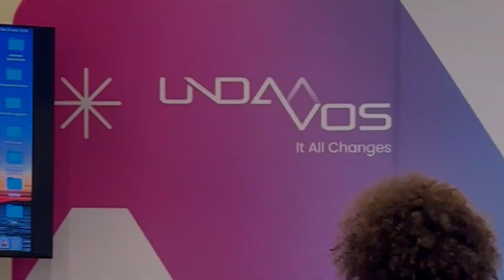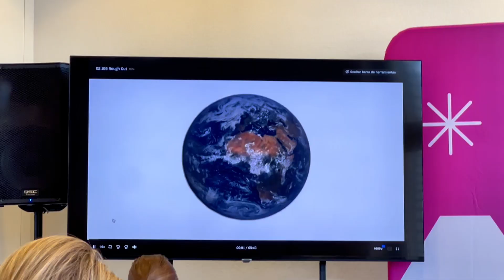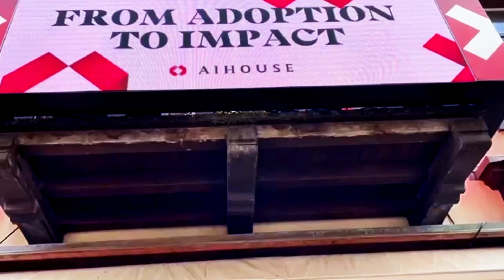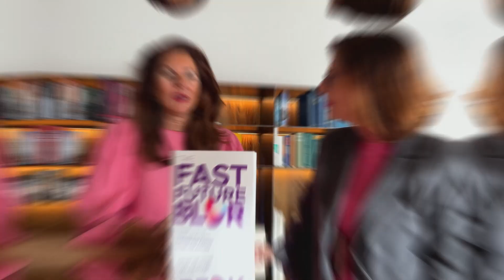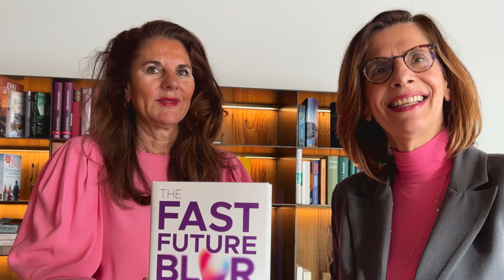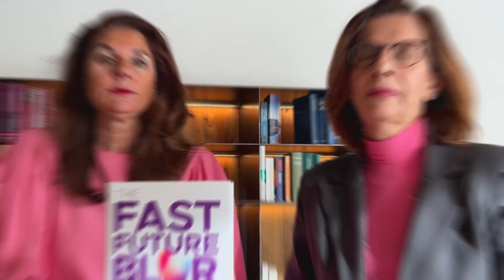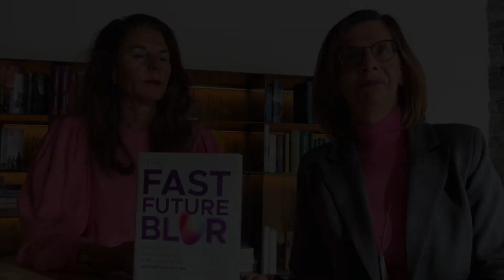Beyond the WEF: What REALLY Happens in Davos? Insights about AI, Journalism &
🎙️ LIVE FROM DAVOS: AI, Inclusion & Journalism at the World Economic Forum

Hi everyone! In this special episode, our hosts Ana Maria Montero and Carina Schuster share their exclusive insights from the World Economic Forum 2025 in Davos! 🌍✨

Join us as we dive into the key takeaways from the Forum’s annual meeting. From AI and technology discussions to gender equality initiatives and music as a unifying force.

📌 What’s Inside?

01:21 - Welcome to SciTech Suisse Lifestyle
03:36 - The story behind the Equality song - 195 women singing "equality" in their native languages
07:17 - Exploring the AI House, where experts discuss trust in AI, creativity, and the future of work
08:46 - The importance of fact-checking and journalism in the AI era
11:16 - The Future of AI and technology, from the perspective of two authors at the WEF
16:10 - Conclusions

🎤 Featuring:

📡 Martina Fuchs – Journalist & Founder of The Frequency School
🎵 Maejor – Singer and producer
🚀 Dr. Martha Boeckenfeld – CEO & Founder, Top 100 Women of the Future
💰 Efi Pylarinou – Top Global Fintech & Tech Influencer

🌟 Join the conversation! What are your thoughts on AI, gender equality, and the future of media? ⬇️